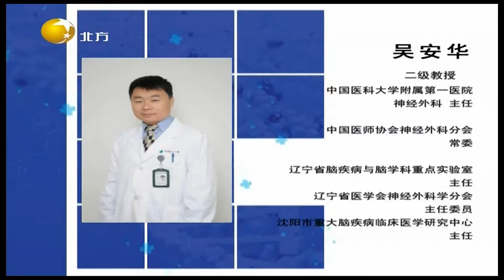90后母亲耳部长肿瘤，称切除就会面瘫丨健康朋友圈